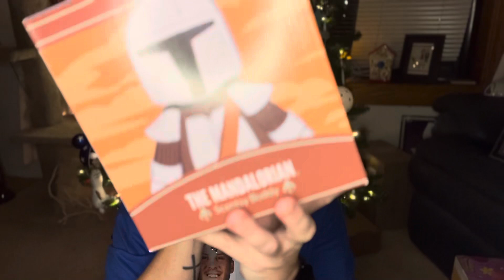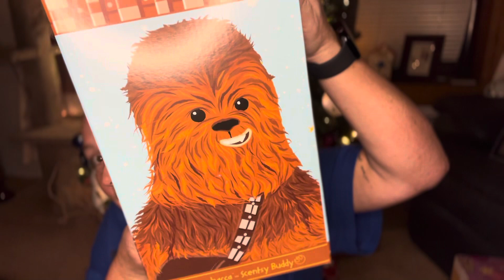Huge Scentsy haul!